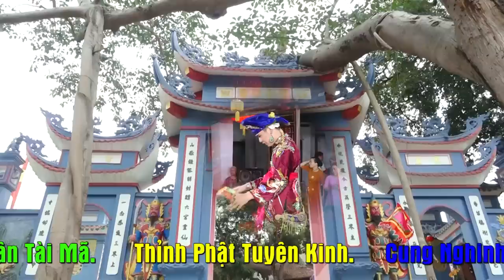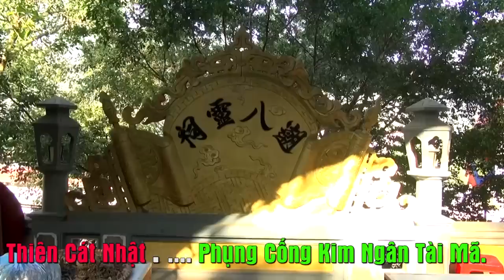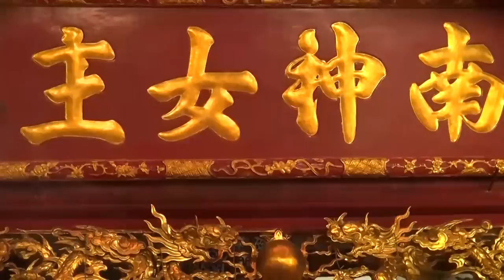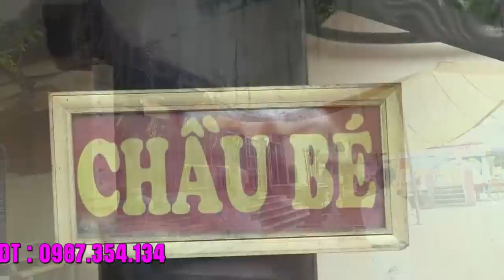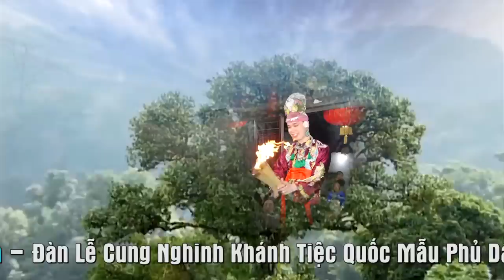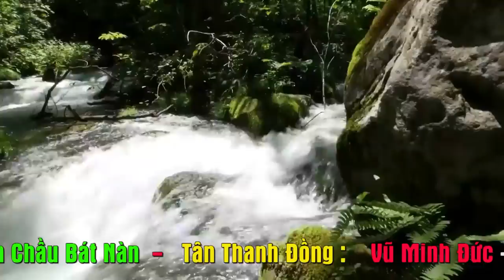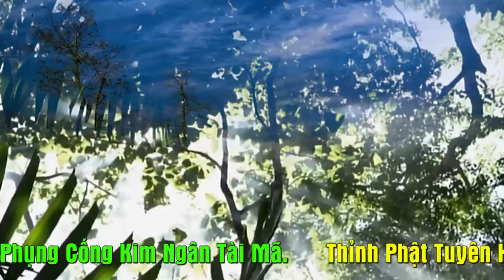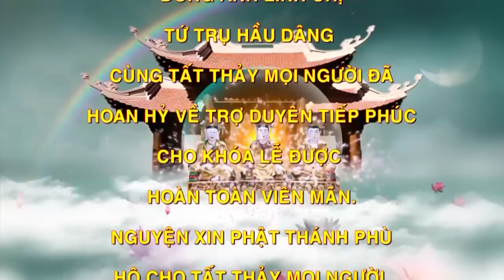Dù Khen Hay Chê.Nhưng Tôi vẫn Là Tôi. TĐ Vũ Minh Đức Loan Giá Tại Lục Cung Linh Từ.p2